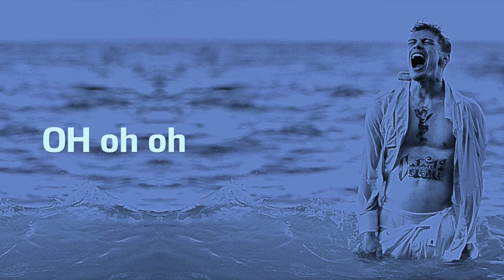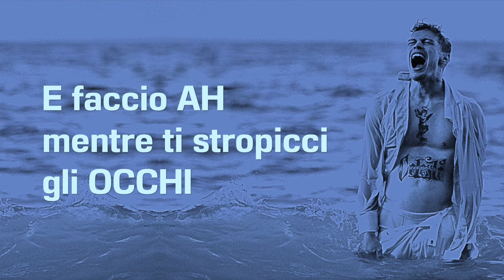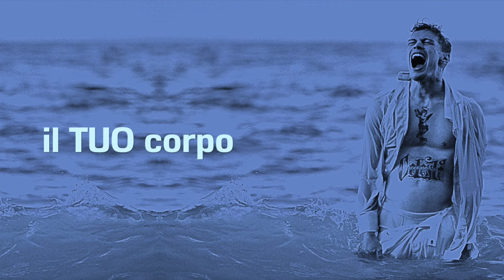Blanco - Finché non mi seppelliscono - Base Musicale con Testo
Base musicale (devocalizzata) del brano "Finché non mi seppelliscono" interpretato da Blanco contenuto nell'album "Blu celeste" del 2021. Autori: Michele Zocca, Riccardo Fabbriconi.

Testo:

Blanchito bebe
Michelangelo
Mettimi le ali

Anche se prendessi un ergastolo
Sto con te
Finché no-non mi seppelliscono
Sto con te
Voglio viver sempre il brivido
Di star con te

Mentre dormivi sul prato
oh oh oh
Ogni difetto lo apprezzavo
oh oh oh
Anche mi avessi accoltellato
oh oh oh
Mi sarebbe piaciuto
Mi sarebbe piaciuto

E faccio Ah
mentre ti stropicci gli occhi
E faccio Ah
mentre gesticoli ancora
No no non capisci cosa ti faccio
Dipingo il tuo corpo

Sto con te
Finché non mi seppelliscono
Sto con te

Cerco un senso ma non c'è
Il senso poi dov'è
Ci siam presi a sassate
Ho le nocche bruciate
Da quanto non importa
Lo posso anche scordare
Ci ripenso ogni volta
Ora non fa più male

E faccio Ah
E faccio Ah
mentre gesticoli ancora